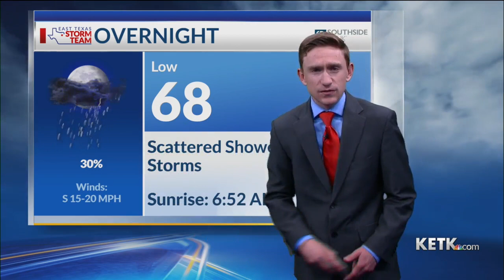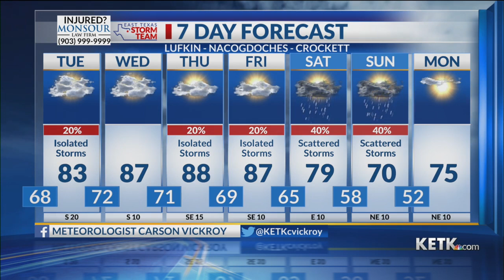Monday Night Forecast: 4/15/24